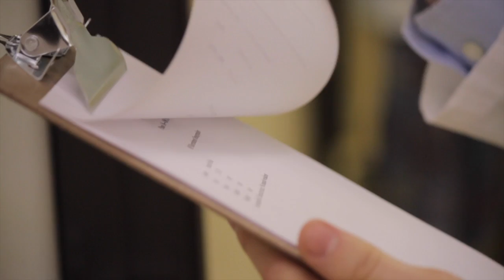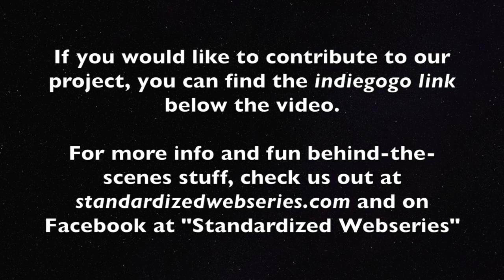"Standardized Patience" Promotional Video